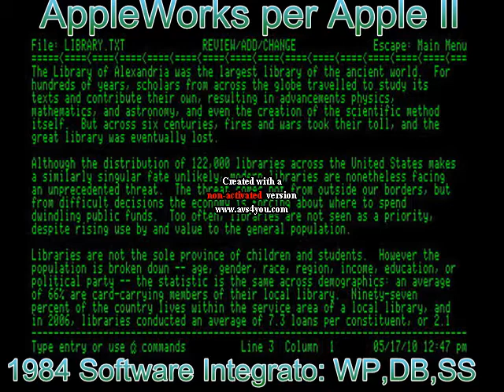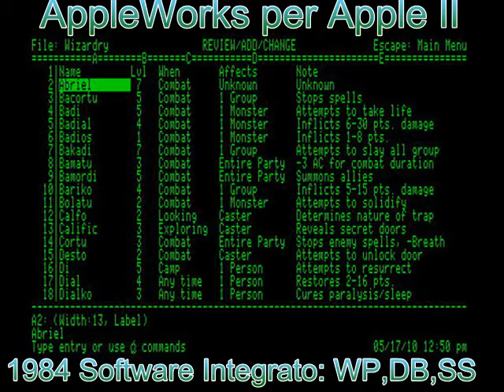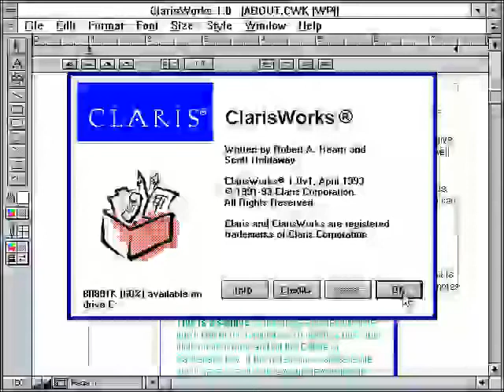la storia di AppleWorks e ClarisWorks in Fare Retrocomputing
Gli integrati software Apple: AppleWorks per Apple II e ClarisWorks per Macintosh. Scoproli ;-) in questo podcast!

Il file è in Copyleft(BY-ND-NC)